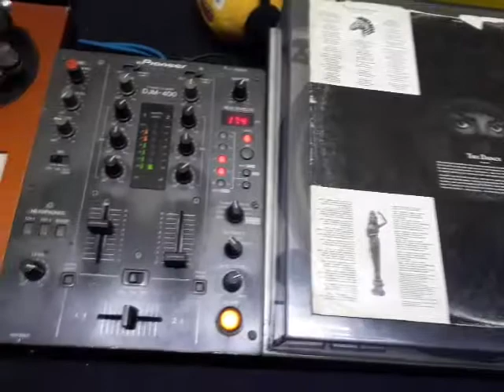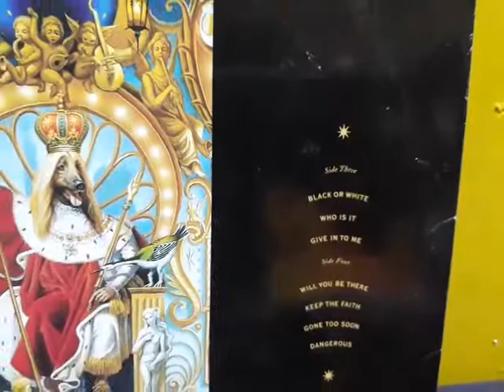Give in to Me (1991) - Michael Jackson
Álbum Dangerous, On Vinyl